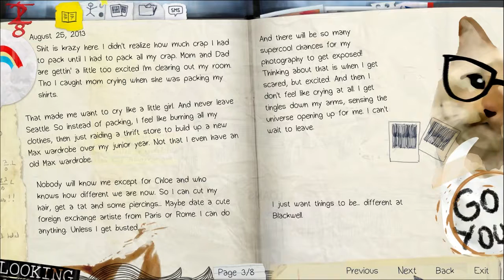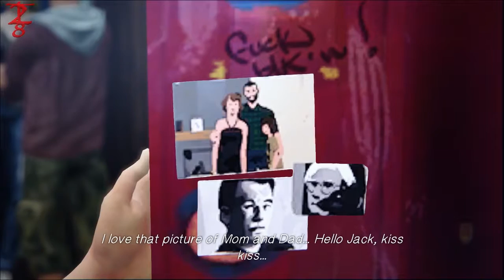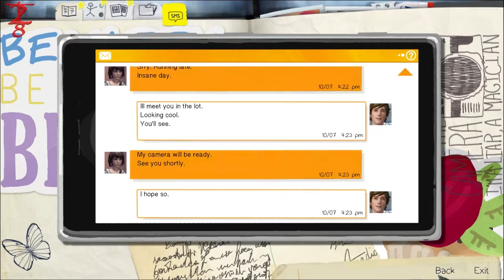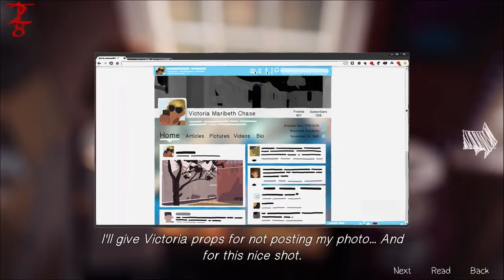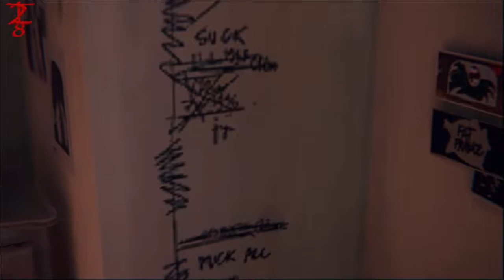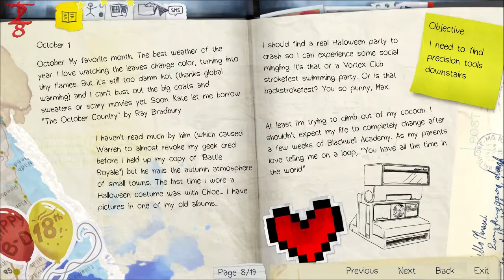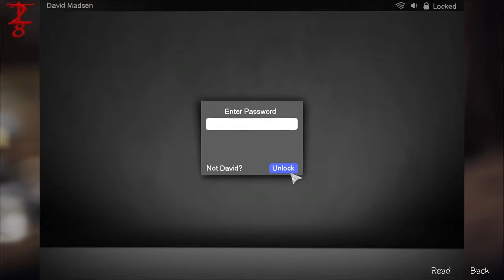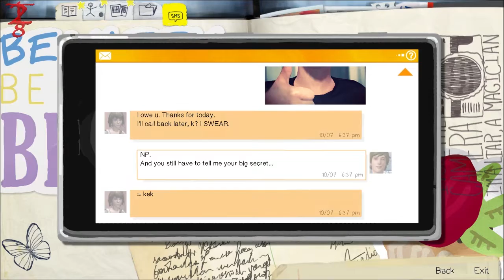Life Is Strange Chaptor 1: This Is Supposed To Be Peaceful?!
This came up on the steam sales, I've wanted to play it before so this was my best opportunity.

Comments are always helpful for anyone, so be friendly. Don't be scared to tell me where I can improve.